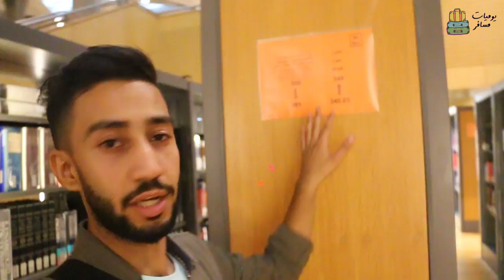كيف استقبلو الاردني في مصر - موسم مصر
الوجهة مصر ام الدنيا ليش كل مخاوف الناس من مصر وانه كلها بلطجية   ! سرقة ! !
لكن بالحقيقة عكس ذلك تمام ناس جدعان وطيبين جدا  كل الحب

انستغرام : alqadi34
سناب شات: alqadi34